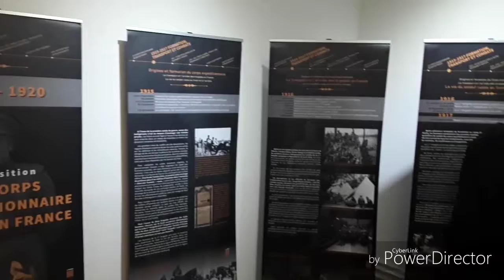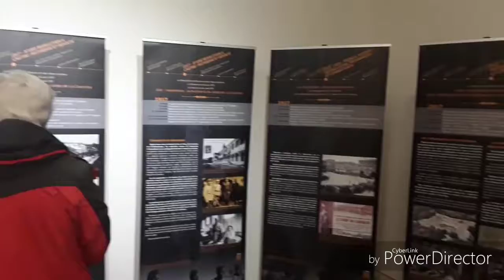Nancy, exposition sur le Corps Expéditionnaire RUSSE en France, Guerre 14 18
L'Association La Courtine 1917 a fait une exposition, film,débat sur le Corps Expéditionnaire RUSSE en France  le mardi 16 janvier 2018 au Centre Pouchkine de Nancy (MJC Lillebonne). Manifestation réussie, un nombre important de visiteurs étaient au rendez-vous.